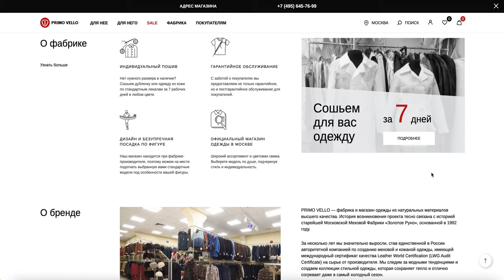Магазин кожи и меха Primo Vello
Магазин кожи и меха Primo Vello Primo Vello — фабрика и магазин одежды из натуральных материалов высшего качества. Благодаря широкому ассортименту изделий и возможности индивидуального пошива, вы гарантированно подберете модель по душе, тем самым подчеркнув стиль и индивидуальность. Специалисты собственного конструкторского бюро разрабатывают новые коллекции качественных и стильных изделий, соответствующие мировым тенденция моды.

Наши изделия без наценки можно приобрести:

- В магазине при фабрике. Наши опытные продавцы-консультанты помогут, как с выбором единичных изделий, так и с составлением целого комплекта, предложив изделия-компаньоны и подходящие аксессуары.

- В интернет-магазине. В каталоге сайта, наглядно представлена продукция с фотографиями в разных видах с указанием размерного ряда и картой цветов. Имеется собственная служба доставки изделий покупателям.